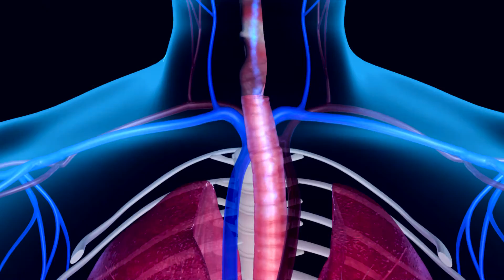Legionela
Zdravotní ústav se sídlem v Ostravě - Národní referenční laboratoř pro legionely. Informační video o bakterii legionela.